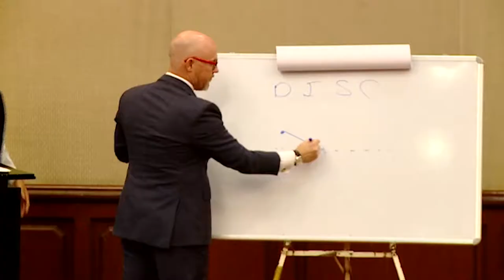Rebel Networker Speaker video